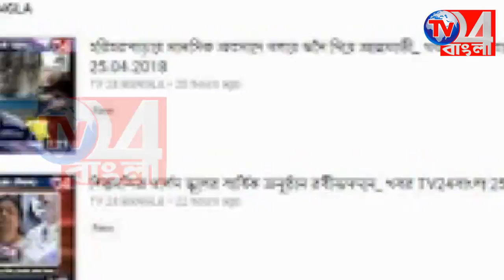মুর্শিদাবাদ লোকসভা কেন্দ্রের তৃণমূল প্রার্থী আবু তাহের খান কয়েকশো তৃণমূল কংগ্রেসে যোগদান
জলঙ্গী উঃ জন ব্লক তৃণমূল কংগ্রেসের উদ্যোগে ও মুর্শিদাবাদ লোকসভা কেন্দ্রের মনোনীত প্রার্থী আবু তাহের খান মহাশয় এর হাত ধরে কয়েকশো নেতা ও নেত্রী কংগ্রেস ও সিপিএম থেকে তৃণমূল কংগ্রেসে যোগদান করলেন!